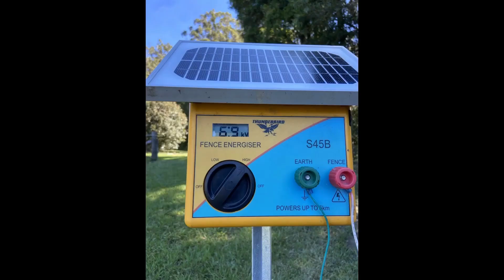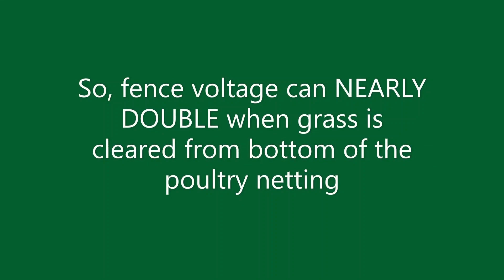Electric Netting Troubleshooting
Common trouble shooting techniques and tip for your Electric netting or fence.